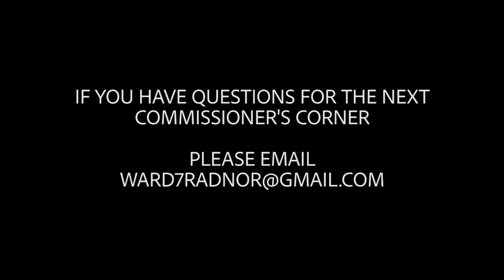Commissioners Corner Ward 7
Radnor Township Ward 7 resident discusses township, community, and ward 7 happenings with Ward Commissioner Sean Farhy.